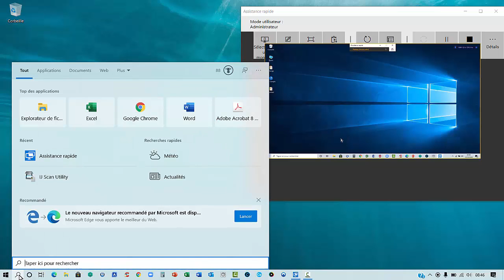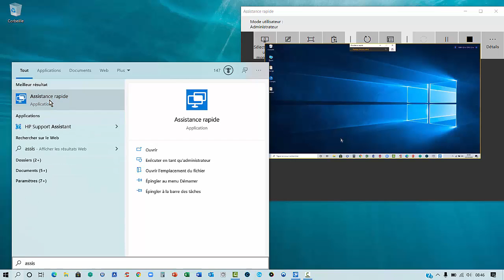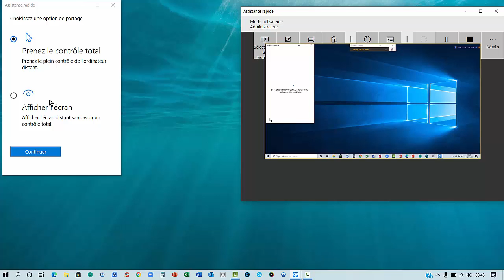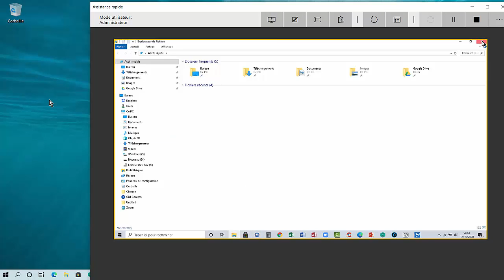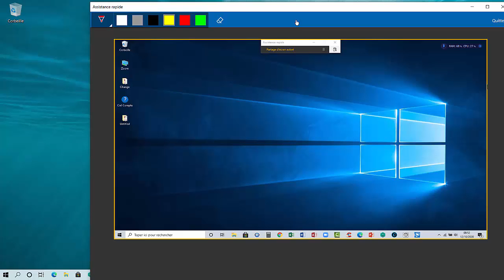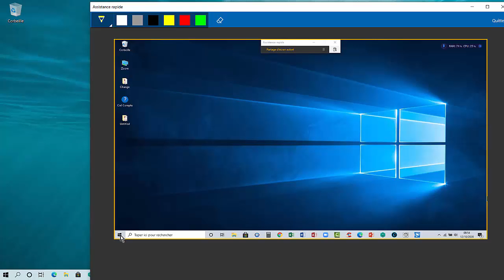Pilotez un PC à distance GRATUITEMENT 💻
Vous voulez accéder à un PC à distance facilement ? 🔥 Découvrez la meilleure méthode pour contrôler un ordinateur à distance en quelques clics, sans tracas ! ✅ Idéal pour le télétravail, l’assistance ou gérer plusieurs appareils sans bouger. 💻💡 Regardez maintenant !

Comment assister, gratuitement, un ordinateur à Distance. Cela est possible avec l'outil de Windows : Assistance Rapide

Horodatage
00:00 Présentation du projet
00:46 Comment prendre la main d'un autre ordinateur
01:17 Assistant rapide de windows
03:04 Travailler sur les deux ordinateurs

Accès à distance PC
Contrôle ordinateur distant
Bureau à distance facile
Logiciels d'accès distant
Connexion PC à distance
Télétravail sécurisé
Prendre la main à distance
Assistance à distance PC
Accéder fichiers à distance
Solutions accès distant

Comment Accéder A Un Ordinateur A Distance Facilement